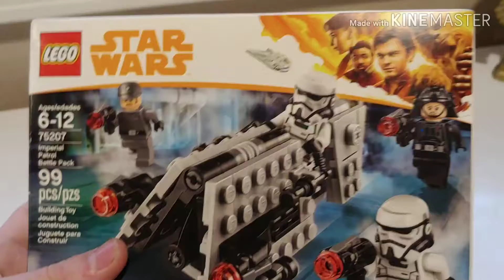LAST HAUL OF 2019:TARGET HAUL 2019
Haul from target 2019 last offical haul of the decade